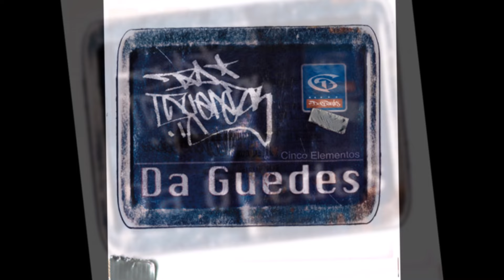Da Guedes - Cinco Elementos - Faixa 4 - Minha Cultura Hip Hop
DA  GUEDES – “cinco elementos” – Trama /99

Participação especial: Paula Lima

Produzido por Da Guedes e DJ Hum - SP/1998